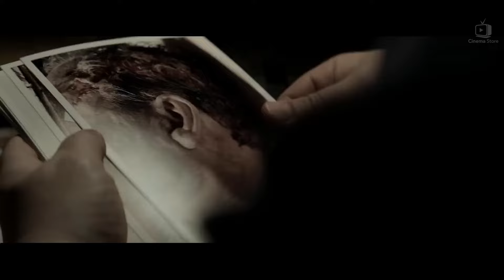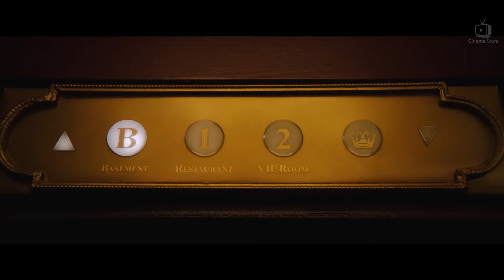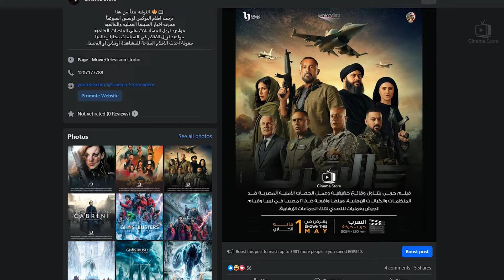box office 2024 box office this week افلام البوكس اوفيس box office movies 2024 البوكس أوفيس 2024